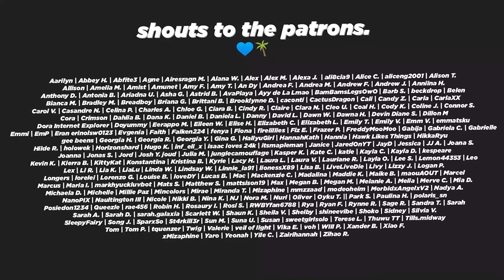MODEL BOM (2NE1 - 내가 제일 잘 나가(I AM THE BEST) M/V Reaction)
🤑 Like I said. They look expensive.

🤖 Which 2NE1 mv should I see next?